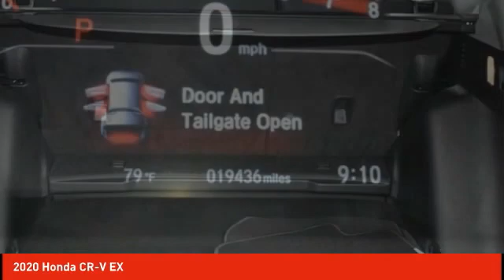2020 Honda CR-V Schlossmann Honda City Inventory 9503PA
2020 Honda CR-V EX

3450 South 108th St.